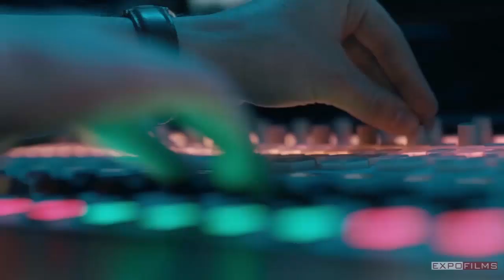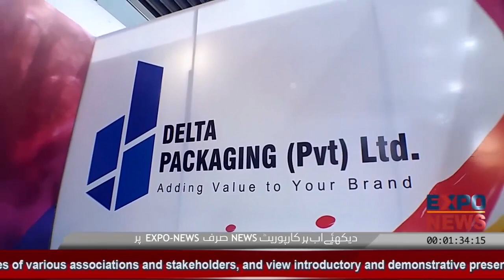DELTA PACKAGING Sunder Industrial Estate Lahore : PRINT PAK EXPO 2019 : Expo News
DELTA Packaging